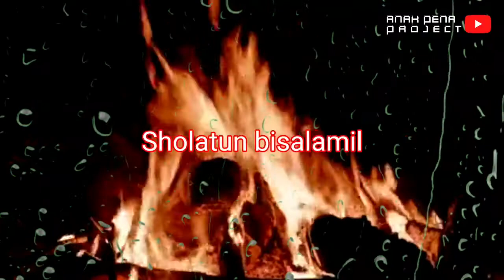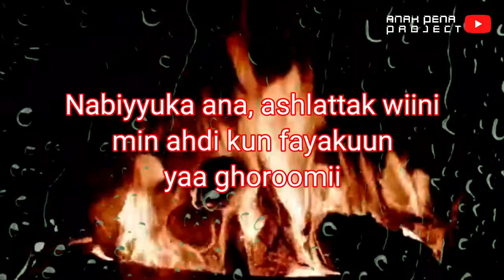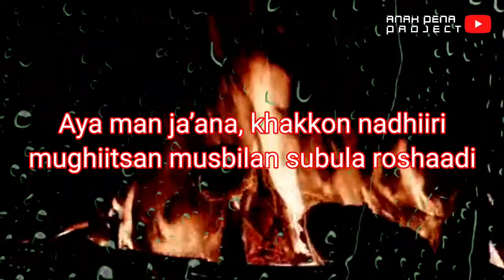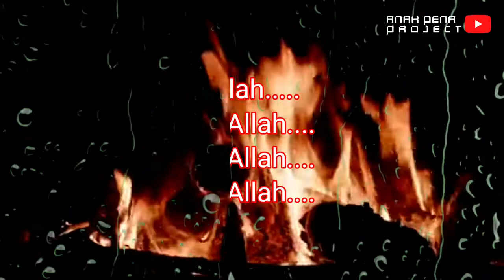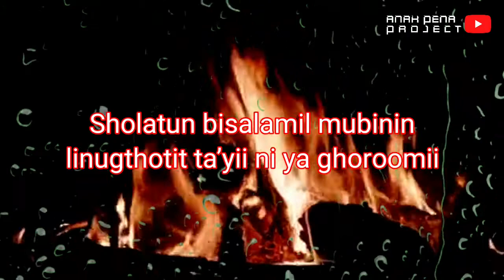Sholatun - Nektar (Batang Progressive Gothic Metal)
Band  : Nektar